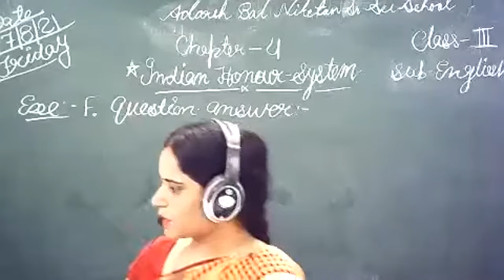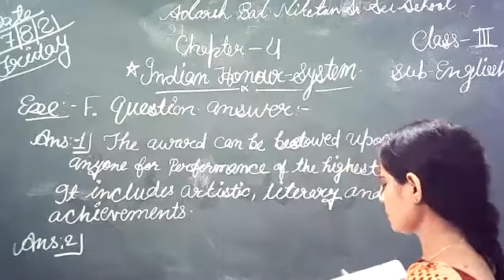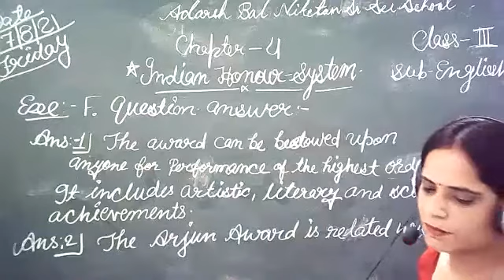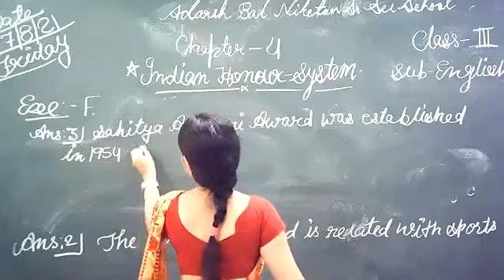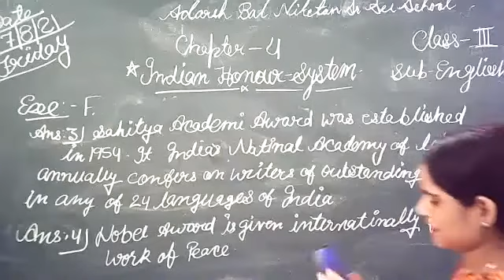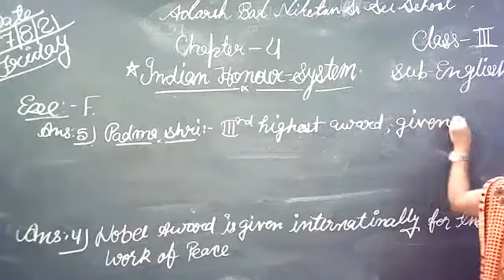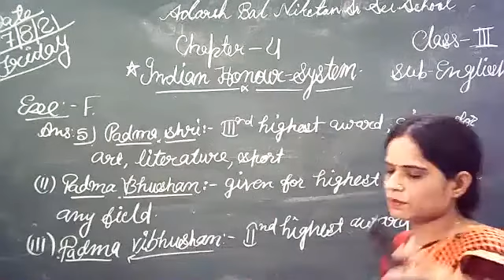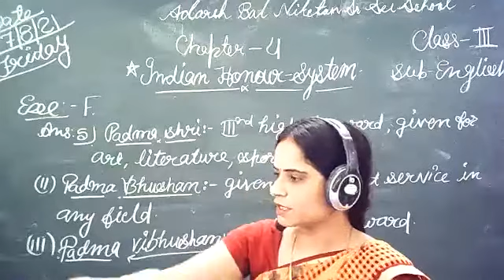ABN JJN CHAPTER 4 CLASS 3 Indian Honour System